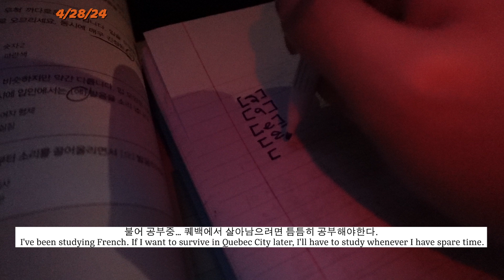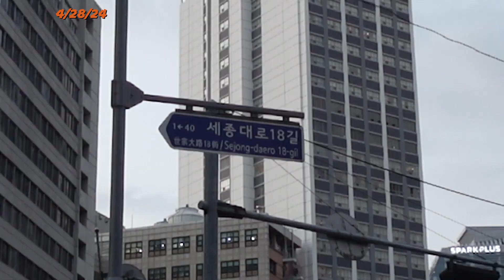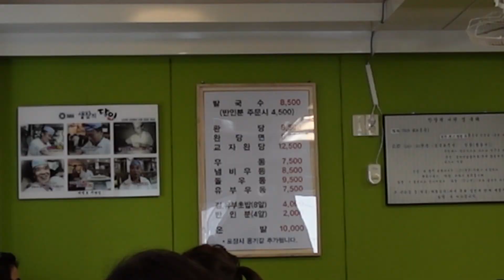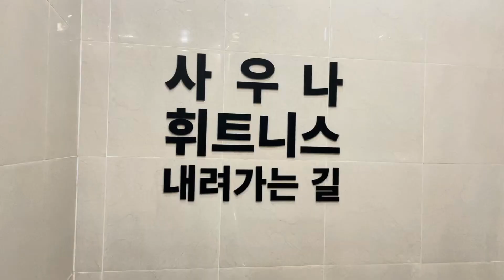I went back to Korea after 13 years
Trip vlog #1: Korea
English sub is available

0:00-0:08 Intro
0:11-0:19 morning croissant
0:25-01:37 in flight
01:44-02:02 from Incheon to Seoul
02:12-02:22 first dinner
02:48-03:00 명동 대성당
03:12-03:20 명동교자
04:10-04:33 경복궁
04:53-05:10 남산타워
05:28-05:44  to Busan
06:42-07:05 Soldo cable car
07:12-07:16  Korean market
07:30-07:35 진주냉면
08:28-08:40 거대갈비
08:41-09:52 거제도
10:04-10:22 유람선 cruise